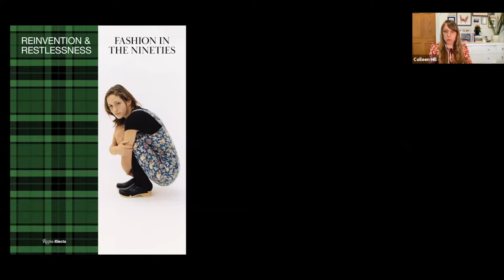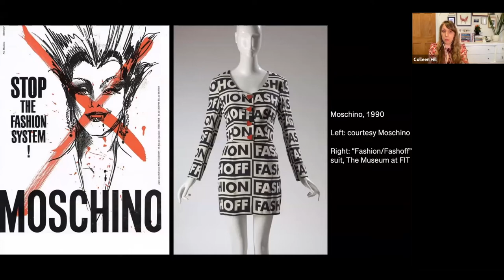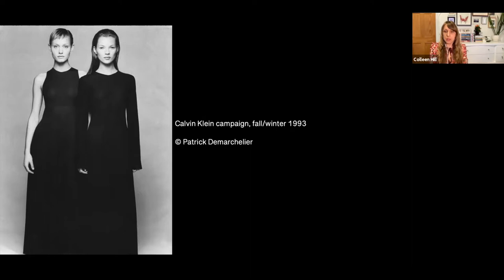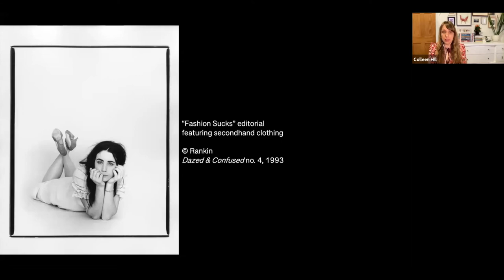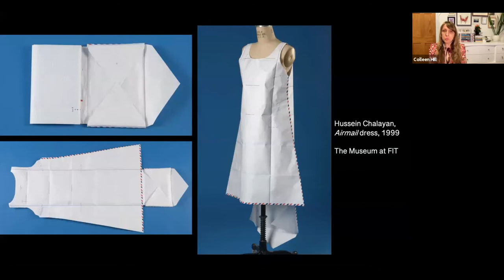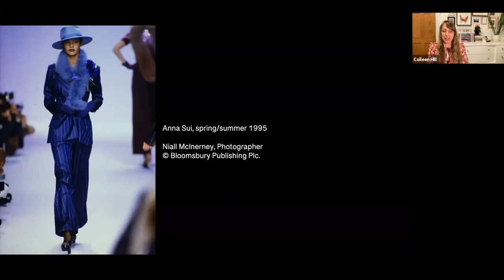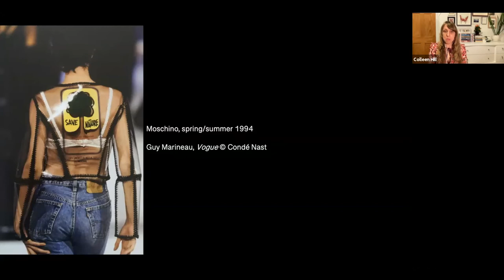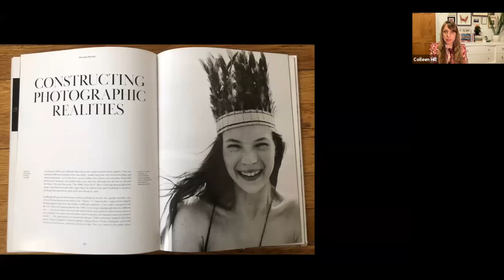Fashion Historian Looks at 90s Style & Designers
The National Arts Club presents a conversation with Colleen Hill, Curator of Costume and Accessories at The Museum at FIT and author of "Reinvention and Restlessness: Fashion in The 90s." Hill documents the era’s changing culture, attitudes, and creative forces that ushered in today’s visual age.